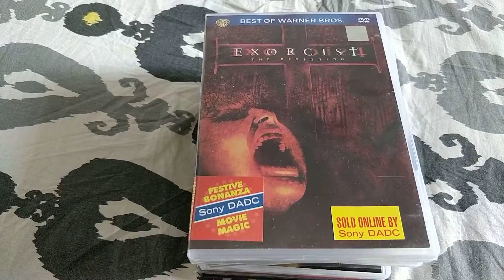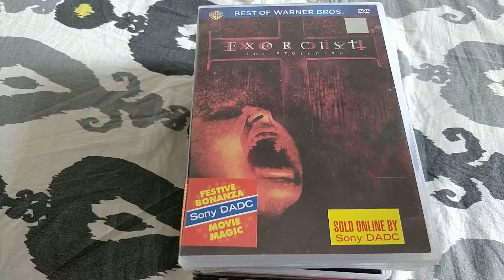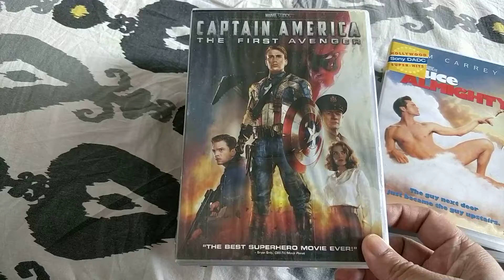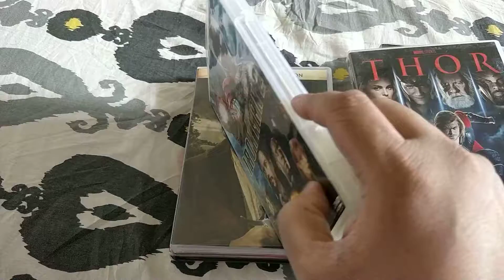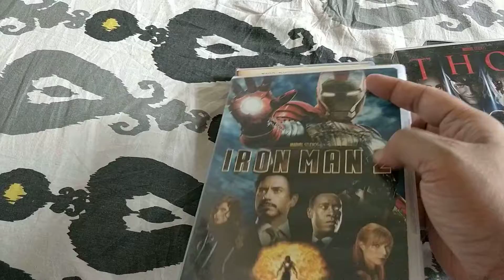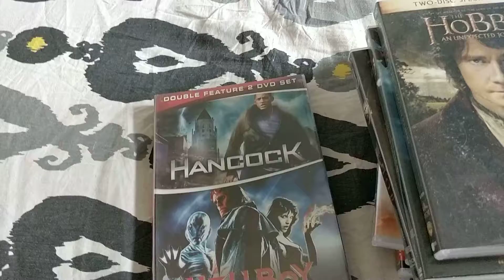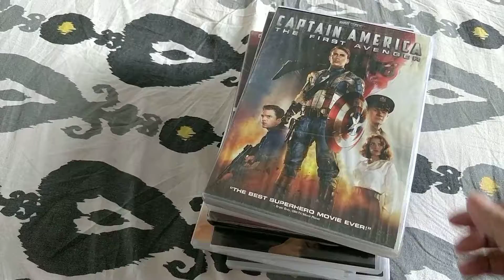Discount DVD Haul From Amazon India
Amazon India has a few discounts for dvds & blurays from time to time and I snatched 5 superhero, 1 epic, 1 comedy and 1 horror film.